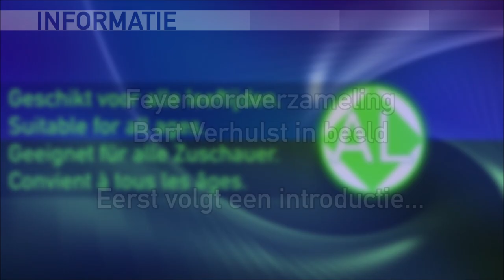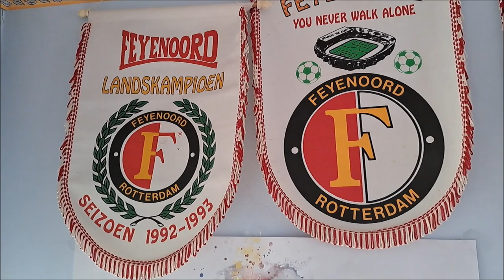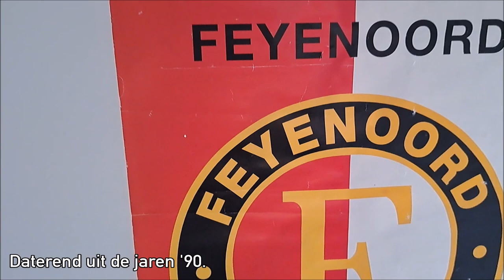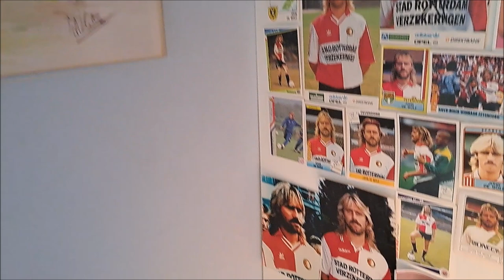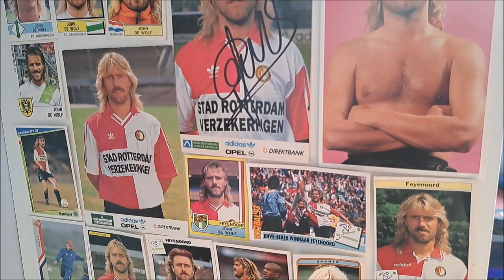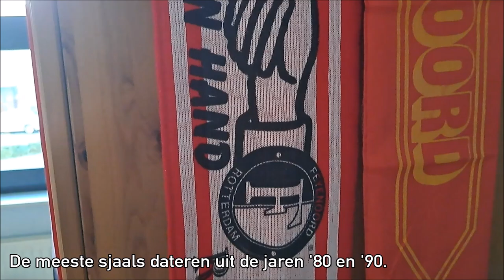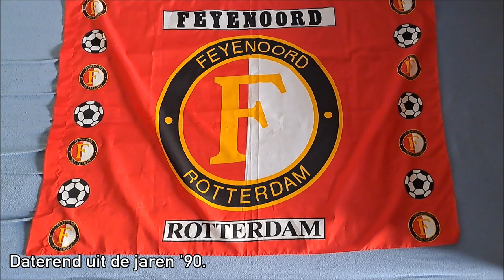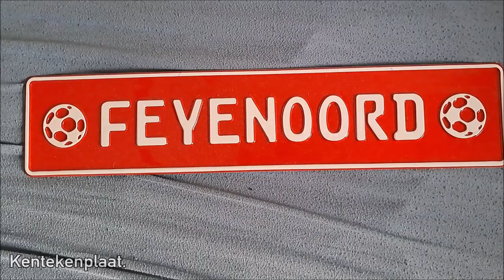Eigen Feyenoord collectie rondleiding (2024)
In deze video laat ik wat meer van mijzelf zien en toon ik voor de Feyenoord-fans onder ons mijn persoonlijke verzameling. Ik heb dit in een ruime 3 jaar opgebouwd en het heeft ook vele honderden euro's gekost, maar als verzamelaar krijg je er ook wat bijzonders voor terug, als je aandachtig zoekt. Het is een bijzondere hobby waar helemaal niets mis mee is. Alle items worden zorgvuldig bewaard en blijven in de staat zoals ik 'm heb ontvangen.

Heb je een vraag over mijn collectie? Zet het in de reacties en hou het graag netjes; dan mag je een antwoord verwachten.